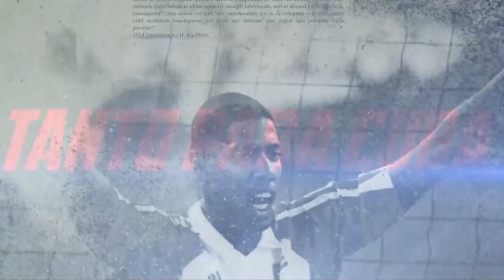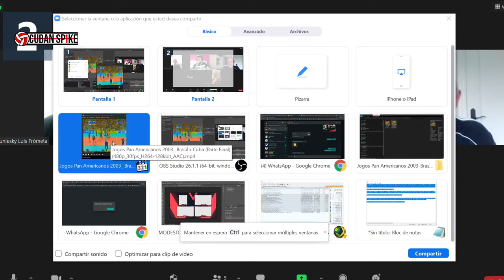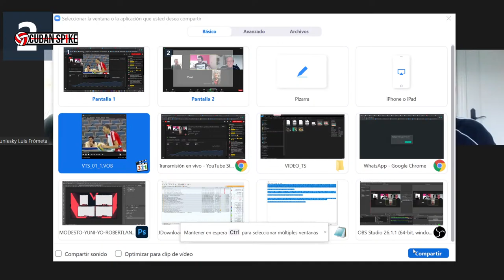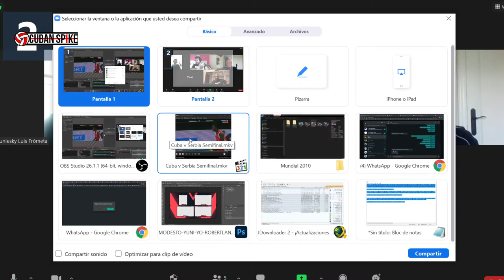CUBANSP1KE LEYENDAS#2-OSMANY JUANTORENA & ROBERTLANDY SIMON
Entrevista con Osmany Juantorena y Robertlandy Simon, Campeones de Italia 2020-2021 con la Cucine Lube Civitanova.

Todo lo relacionado con el voleibol cubano y mundial. en este... tu canal de youtube